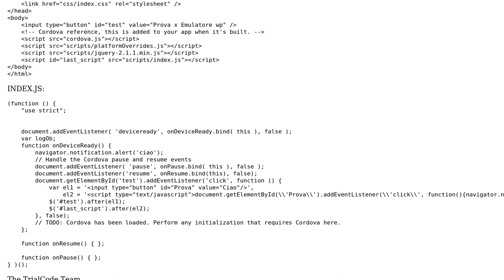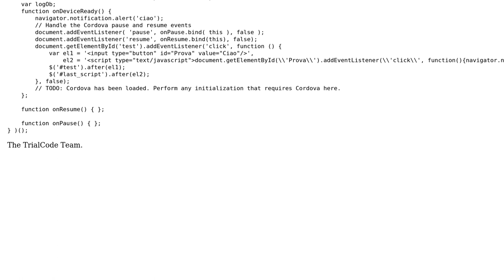Apache Cordova: issue updating index.html at runtime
With thanks & praise to God, and with thanks to the many people who have made this project possible! | Content (except music & images) licensed under CC BY-SA | Music | Images & others | With thanks to user Jacopo Teneggi user Bertus Kruger and the Stack Exchange Network Trademarks are property of their respective owners. You are responsible for your own actions.